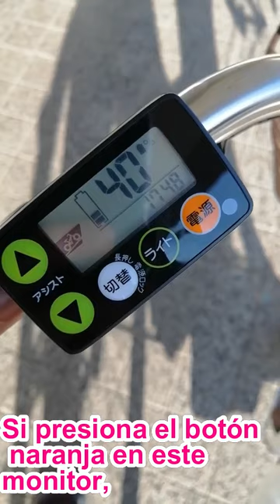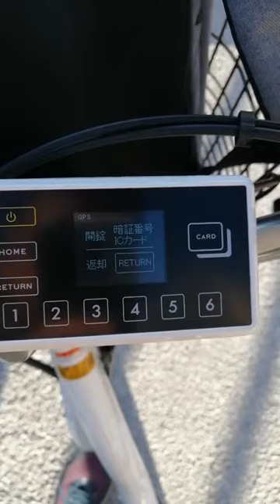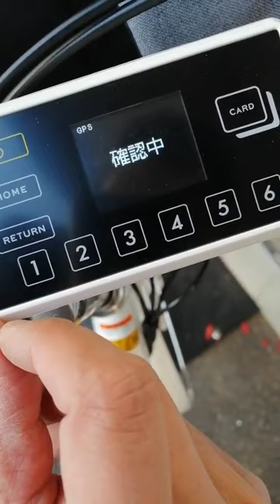レンタルサイクルを借りる方法！ ¡¡Cómo alquiler de bicicletas en japón!!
Para viajar en japón,Alquiler de bicis,
¡¡Que muy bueno!!
Con familia,
Con novia o novio, Con amigos, Para trabajar,Para comer y comprar Para otro...
Si tenga un pregunta, consulta a web de HELLO CYCLING

レンタルサイクルを使う方法をお伝えしています。旅行の景色を変える、体験を変えたいという人にレンタルサイクルはとても素晴らしいと思います。

AppBusca 『 HELLO CYCLING 』